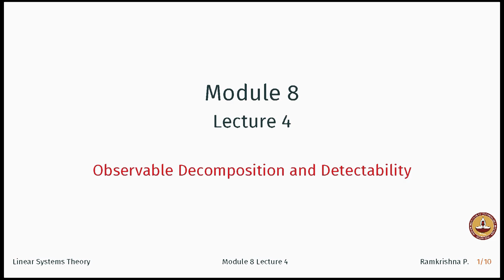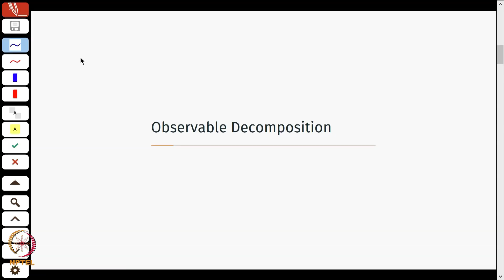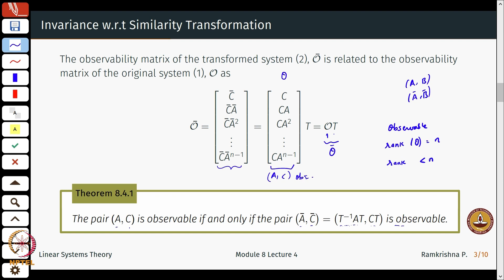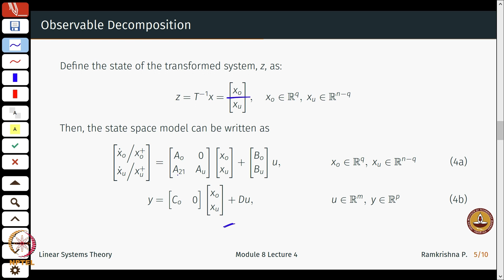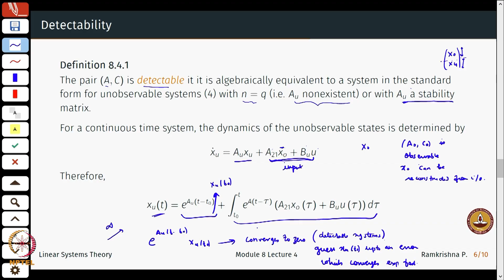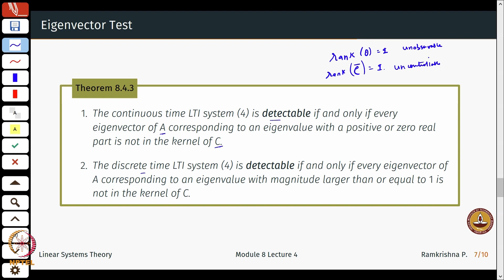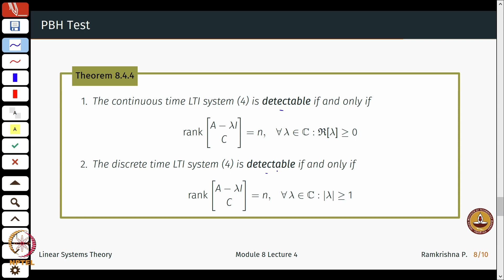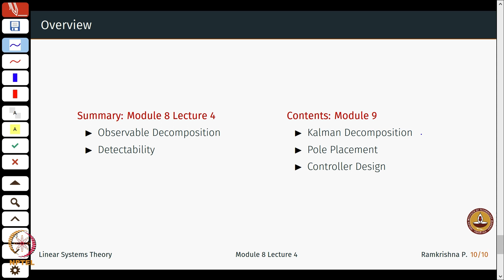#36 Observable Decomposition & Detectability | Linear System Theory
Welcome to 'Introduction to Linear System Theory' course !

This lecture focuses on analyzing systems that are not completely observable. Learn to identify unobservable modes using the observable decomposition technique. We'll introduce the concept of detectability, a weaker form of observability, and discuss its relevance in control system design.